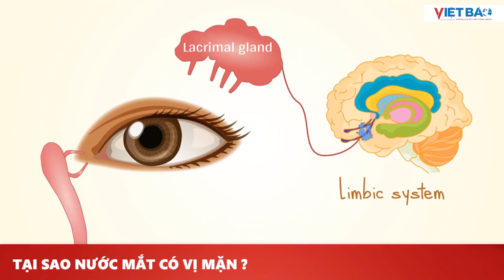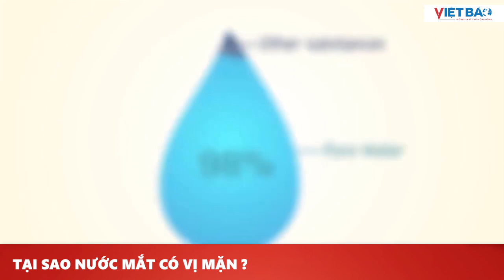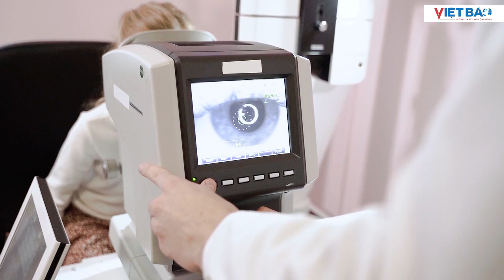Tại sao nước mắt có vị mặn ? 🤣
Nước mắt mặn là vì nó chứa muối. Ngoài muối, nước mắt còn chứa các hóa chất hữu cơ và vô cơ như lipid, lysozyme, mucin, lactoferrin và enzyme.
Kênh tin tức thời sự, tin nóng, livestream, phóng sự đặc sắc của Báo Việt Báo.
Đăng kí theo dõi kênh để xem những tin tức mới nhất:
Tin tức Báo Việt Báo - Đọc tin mới online - Tin nhanh - Tin 24h - Thời sự
Kênh YouTube chính thức của Báo Việt Báo. Đăng kí theo dõi kênh để xem những tin tức mới nhất
THÔNG TIN KẾT NỐI CỘNG ĐỒNG - VIETBAO.VN
Trung tâm báo chí và hợp tác truyền thông quốc tế (CPI) - Cục thông tin đối ngoại - Bộ thông tin và truyền thông
Center for Press and International Communication Cooperation - Ministry of Information and Communication, Viet Nam
Giấy phép: 148/GP-TTĐT, cấp ngày 07/06/2018
Địa chỉ: 7 Nguyễn Thị Minh Khai, Phường Bến Nghé, Quận 1, TP. Hồ Chí Minh
Địa chỉ trụ sở: 61 Thợ nhuộm, Quận Hoàn Kiếm, Hà Nội.

© Bản quyền thuộc về VietBao - Trung tâm Báo chí và Hợp tác truyền thông Quốc tế (CPI)